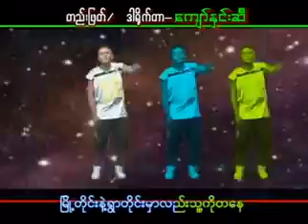ကိုႀကီးေက်ာ္ ေတးဆိုဗီဗာဟိန္း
နတ္သီခ်င္း